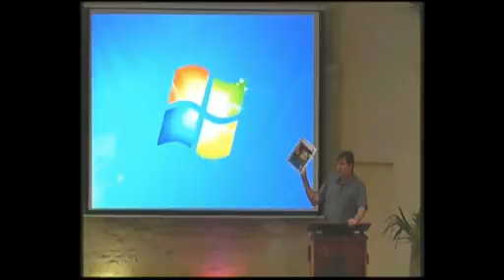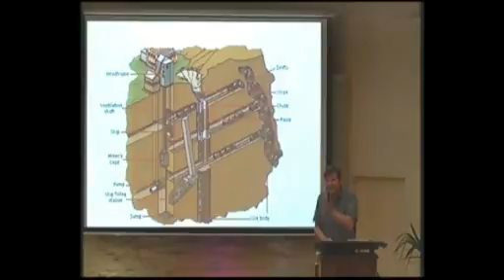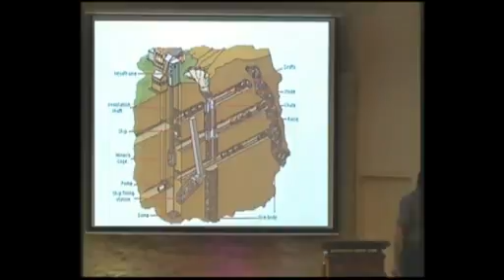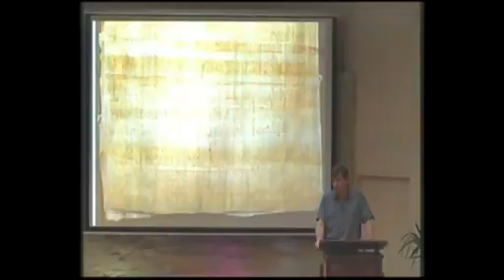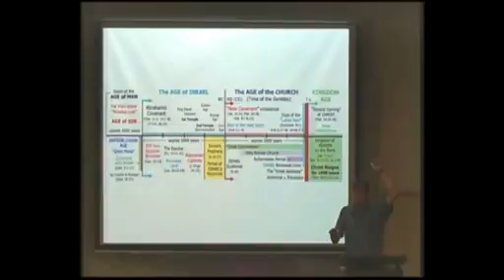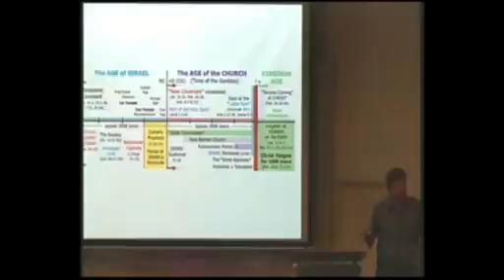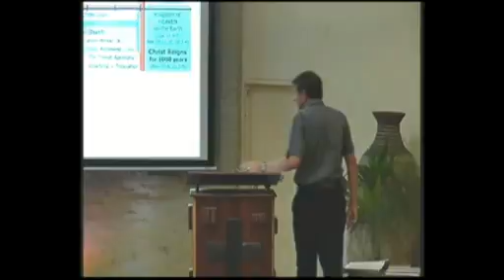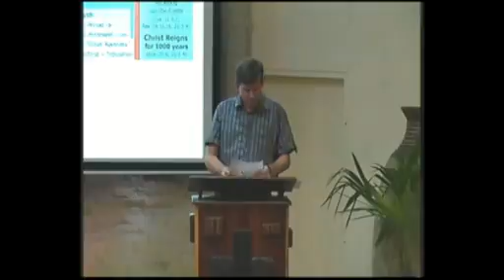Logos Bibleschool Genesis Deel 1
Genesis Deel 1 AFR